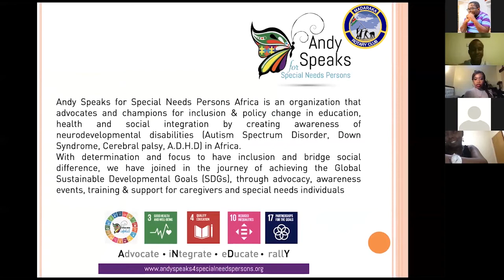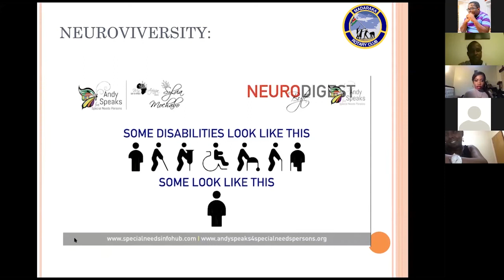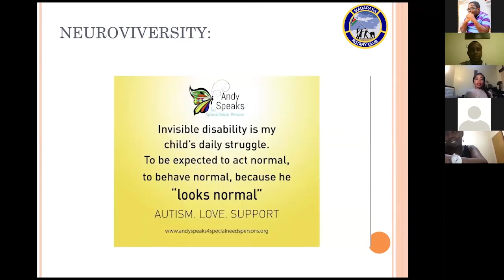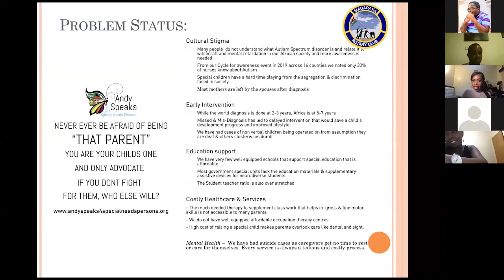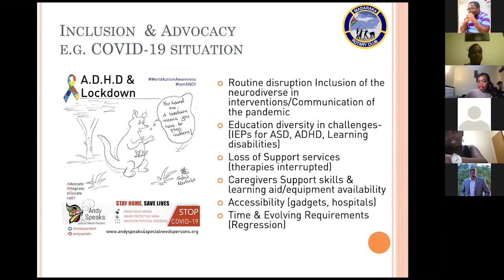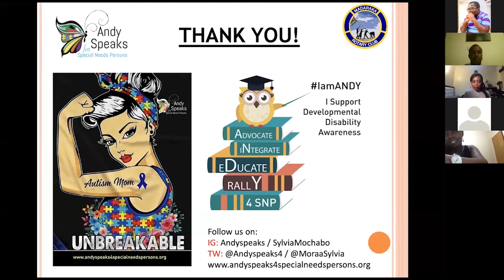NEURODIVERSITY: What's the Complexity & Why Advocacy is Key!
Sylvia Moraa speaks to Rotary Club of Madaraka May 2020